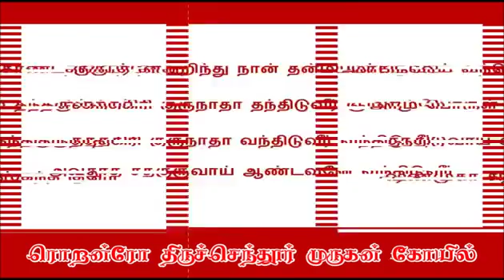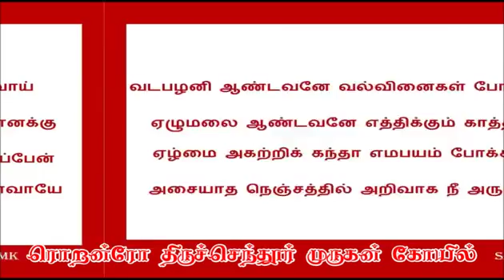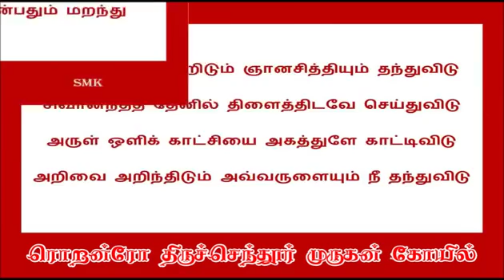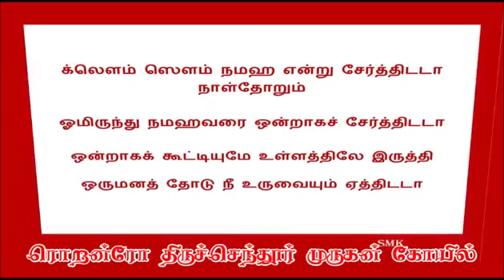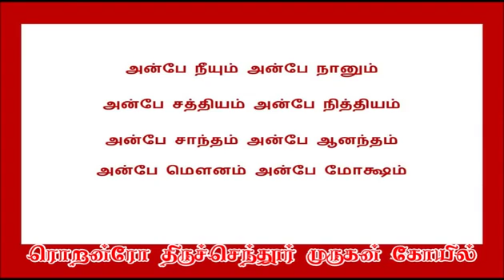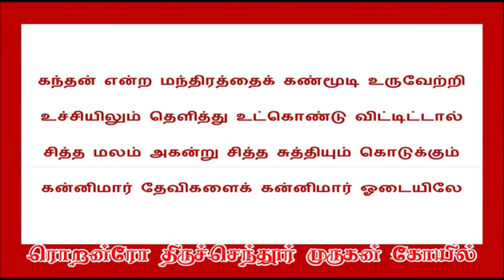Kandha_Guru_Kavasam_~_கந்த_குரு_கவசம்_2018